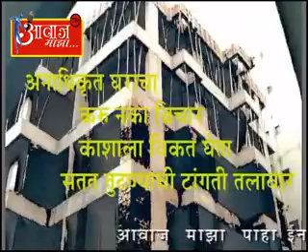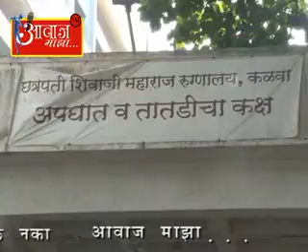AAWAJ MAJHA 19 5 2016